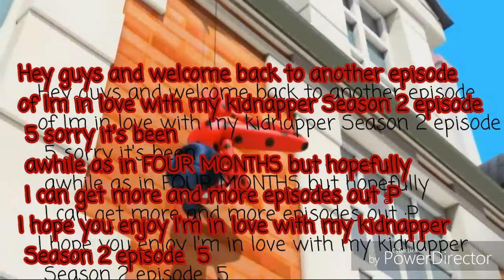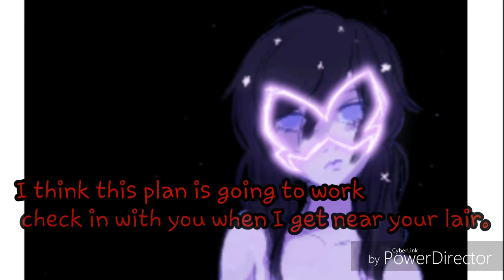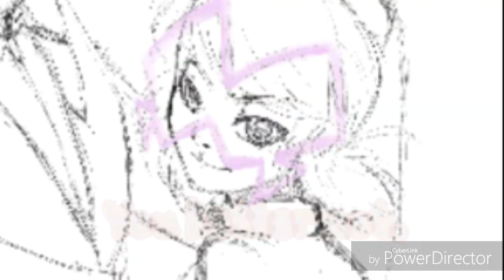I'm in love with my kidnapper Season 2 episode 5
Sorry that this took so long I have no excuse xc but I hope you enjoy~♡